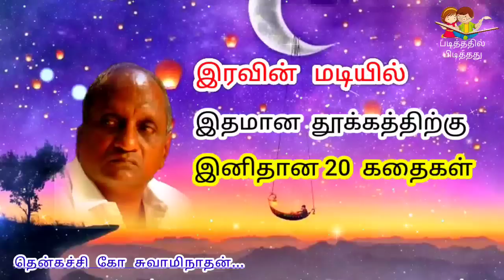கவலை மறந்து தூங்க | தென்கச்சி கோ சுவாமிநாதன் கதைகள் | Indru oru Thagaval | இன்று ஒரு தகவல் - 108